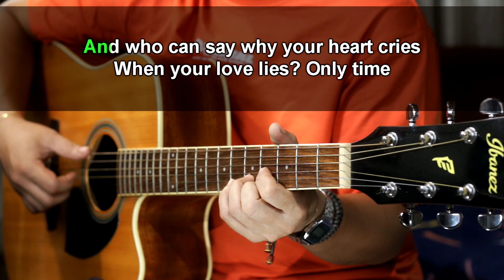Only Time - Enya (Acoustic karaoke)